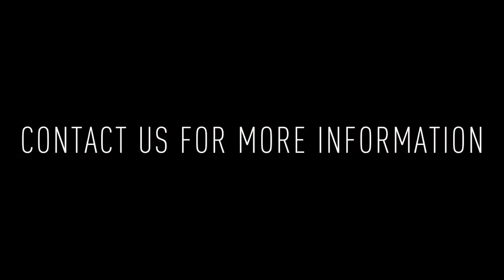1944 N 8th St A: 3 BD / 3 BA Apt for Rent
Welcome to 1944 N 8th St #1! This lovely 3 bedroom / 3 bathroom apartment features modern finished, hardwood floors and recessed lighting throughout.